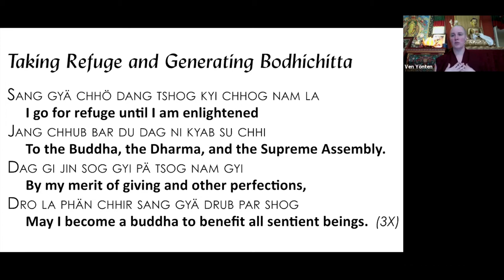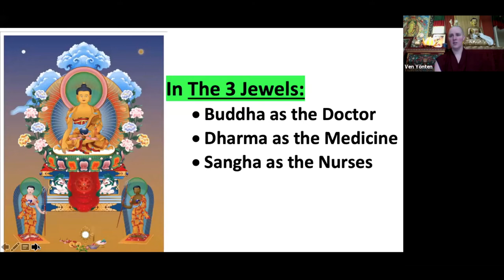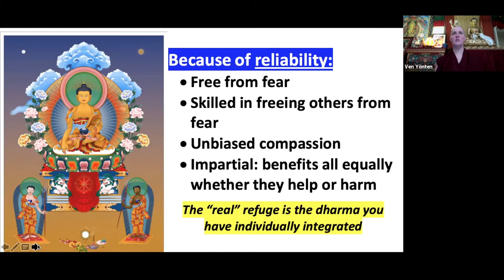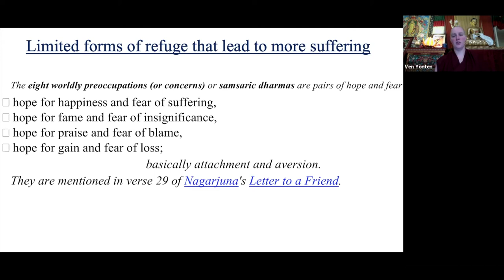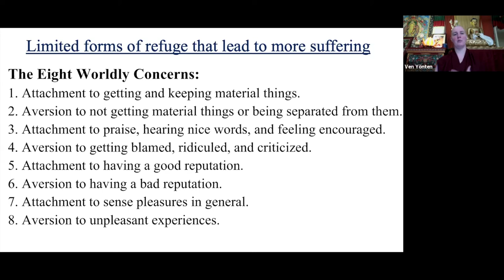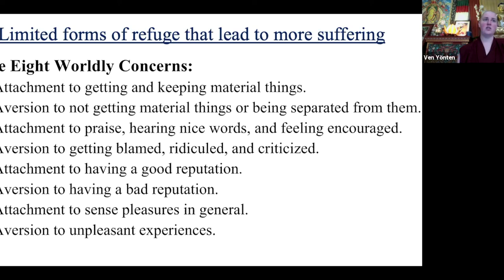2_Refuge and Bodhichitta_Day 2 Session 1